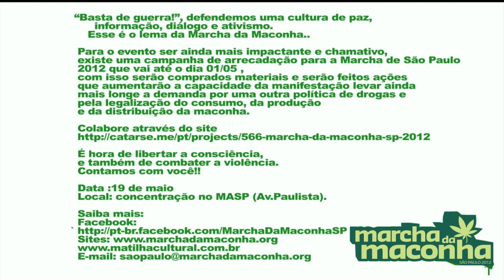DJ King Apoia a Marcha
Chamada para a gravação do clipe do RZO na Marcha da Maconha
Depois de ter sido proibida durante quatro anos em São Paulo, a Marcha da Maconha ganhou força em 2011 após decisão do STF que considerou ilegal qualquer impedimento à livre manifestação de seus participantes.

Afim de financiar materiais, instrumentos e ações que aumentem a visibilidade e a comunicação externa da Marcha -- marcada para o dia 19 de maio, às 14h, com concentração no MASP - o movimento está com um projeto no Catarse, plataforma de financiamento colaborativo através da Internet que se insere no aumento nacional e global desta nova tendência.

No Catarse as campanhas são nos moldes do tudo ou nada: ou o valor mínimo é atingido ou o dinheiro depositado volta para as contas dos apoiadores automaticamente. Durante os 45 dias de campanha, diversos eventos e ações estão sendo programados, como por exemplo um debate sobre a possível descriminalização das drogas que está na pauta do STF, e que será realizado no dia 13/4.